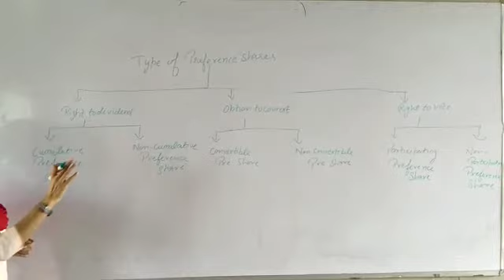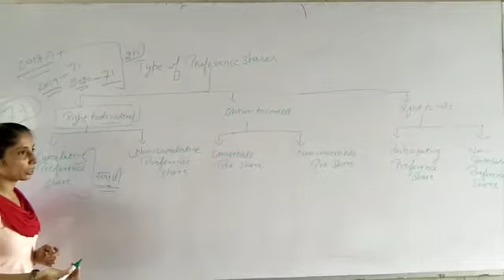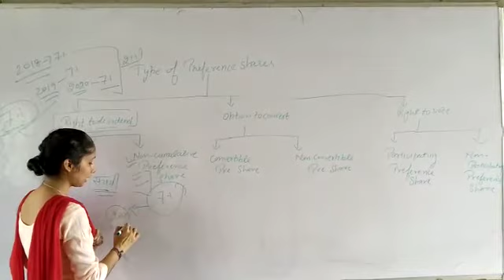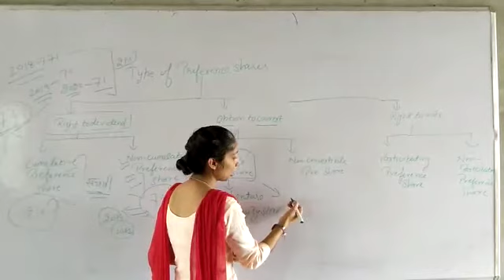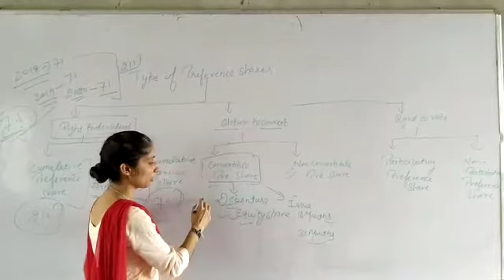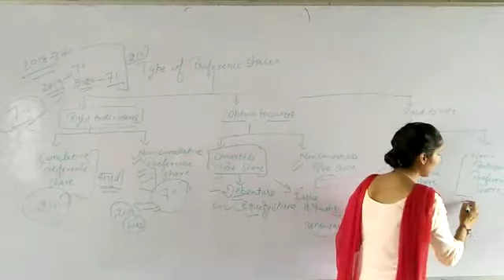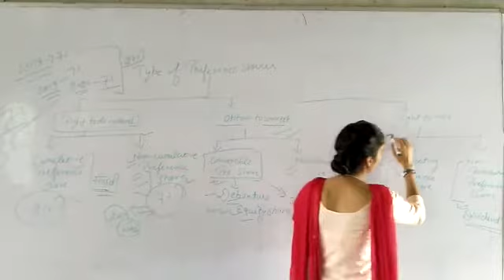Accounts - Types of Preference share